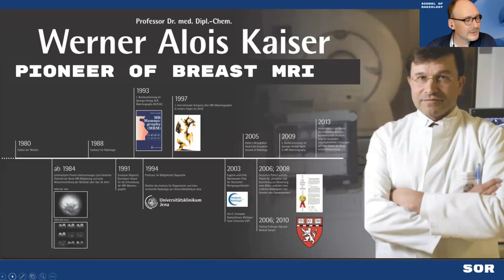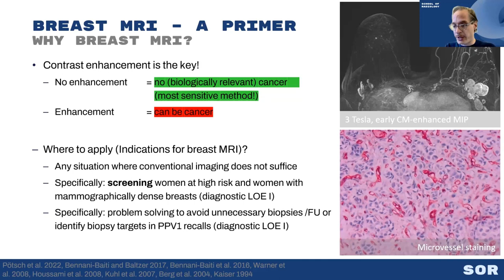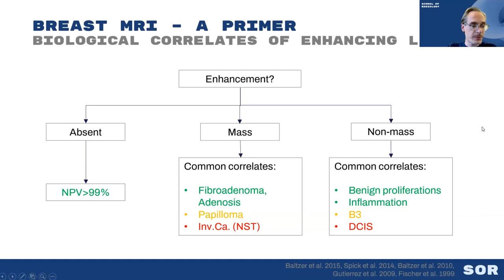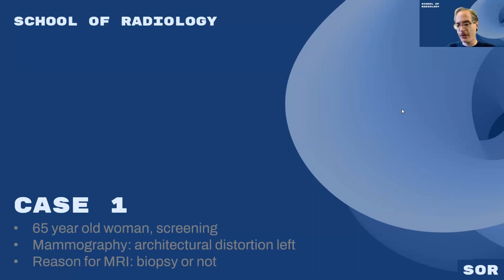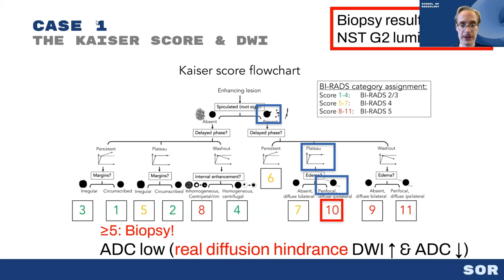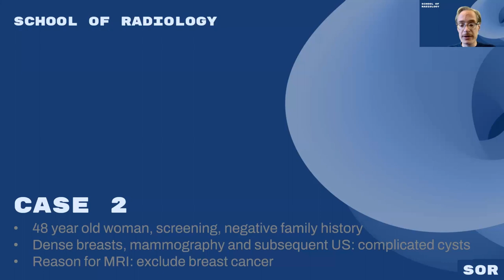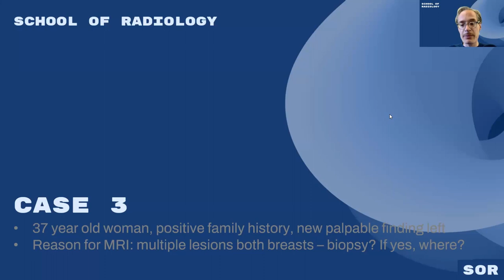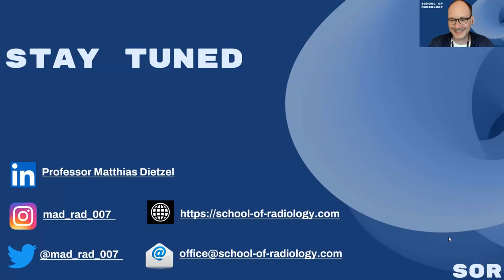Breast MRI: Case Reading Session (June, 6th 2023) 👉check bookmarks 2 jump between section🙏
Dear colleagues,
dear friends,

Werner Kaiser himself, the inventor of breast MRI, introduced us to “his” method some 20 years ago. Over one decade we were part of his core team gaining extensive first-hand knowledge from Werner. Ever since then, breast MRI has been at the very center of our comprehensive activities. Meanwhile we have joined the small circle of internationally recognized top experts in breast MRI.

Since the very beginning of our activities, we have been jointly committed to scientifically sound, clinically relevant and didactically polished teaching in breast MRI. The enthusiastic feedback from our participants motivates us to constantly improve our courses. This is story behind our breast MRI courses: A coherent teaching of breast MRI on highest scientific, clinical and teaching standard.

is directly connected to the advanced course.

This Case Reading Session is designed as a free trailer to these main courses.

You want to get to know us? You want to get to have a closer look at our diagnostic approach?  You want to discuss some cases with leading experts? Then you have found the right place.

Yours
Pascal Baltzer and Matthias Dietzel

Timeline
0:00 Start
0:26 Intro
9:17 Breast MRI in a Nutshell
27:55 Cases reading
1:04:55 Farewell

© radiologie-weiterbildung.de (gbR)